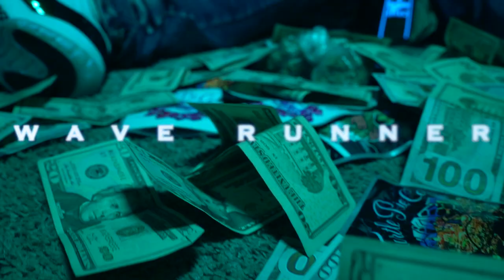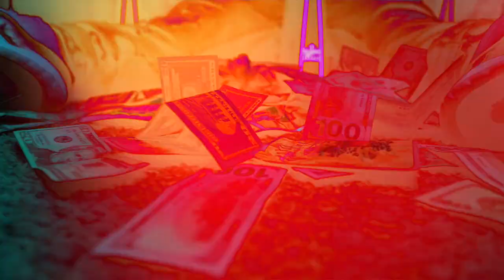Young Scon - Wave Runner (Shot By Dexta Dave)